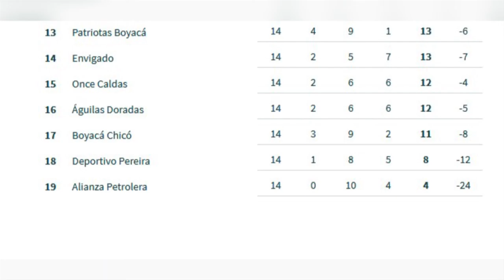América se llevó los tres puntos del Daniel Villa Zapata